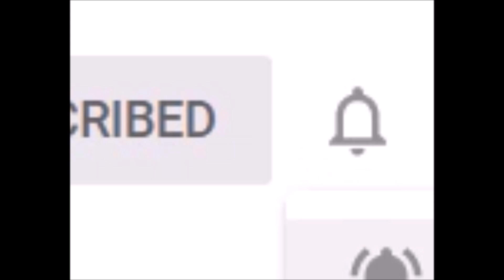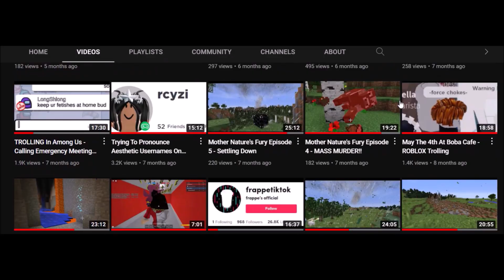THE RETURN TO WASHIEZ CAR WASH!! - ROBLOX Trolling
Christmas Music In This Video (In Order Of Appearance):
"Angels We Have Heard On High (Piano Version)" by Johannes Bornlof.
"Jingle Bell Rock" Custom Track by Firm Mathers.
"We Wish You A Merry Christmas (Jazz Version)" by Ennio Mano.